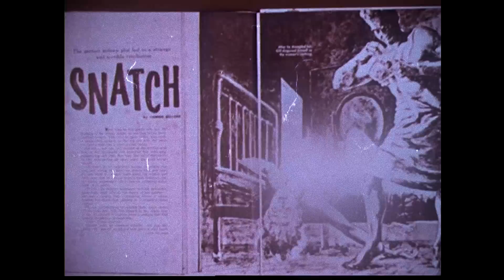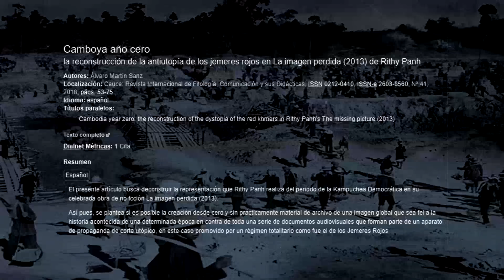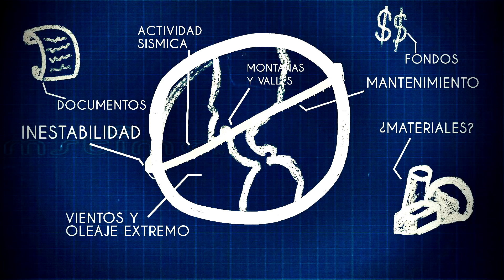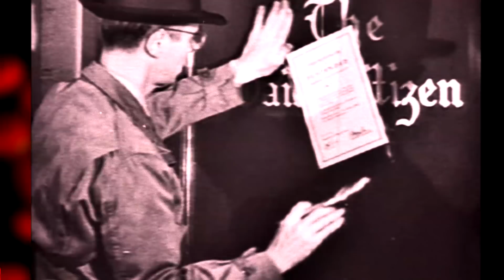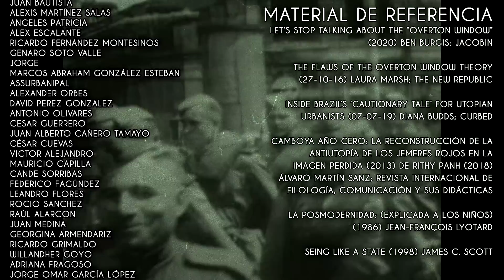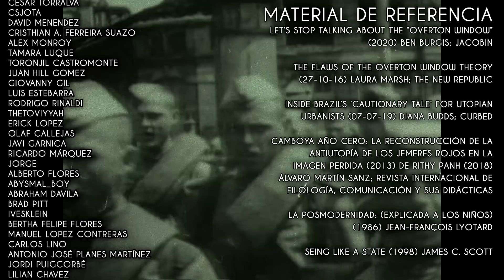¿Nuestro MUNDO será una DISTOPÍA PERFECTA?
¿Es posible que estemos algún día en una distopía perfecta?
El mero hecho de pensar en esto nos puede conducir a perturbadoras implicaciones sobre nuestro mundo... aunque también, ciertas ideas bastante positivas y optimistas.

¿Cómo apoyar por otro medio? Bueno, mi correo asociado a Pay Pal es: Si llegaras a enviar algo, por favor hazmelo saber para incluirte en los créditos y consultar tus peticiones. ¿Por qué no pones las fuentes en la descripción? Algunas veces tienen palabras que pueden poner en peligro la difusión del video gracias a las políticas de youtube.